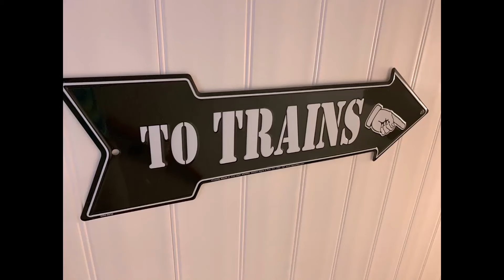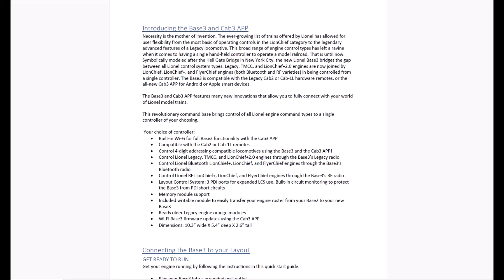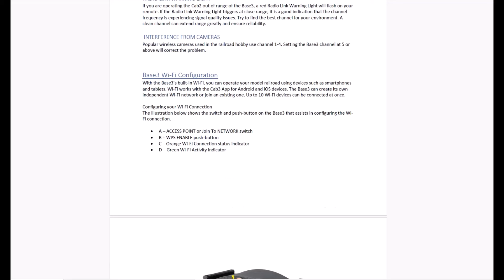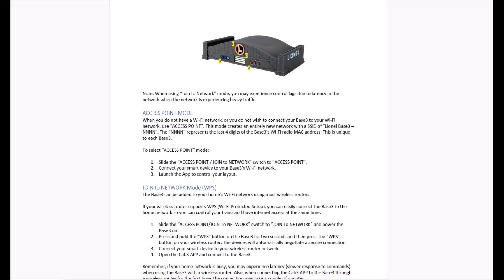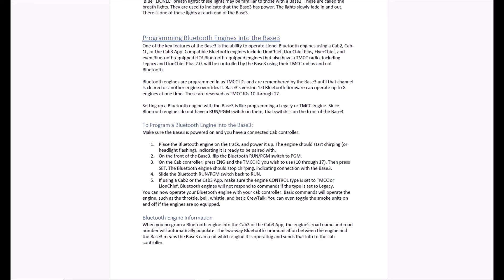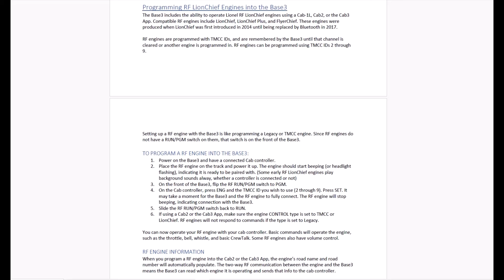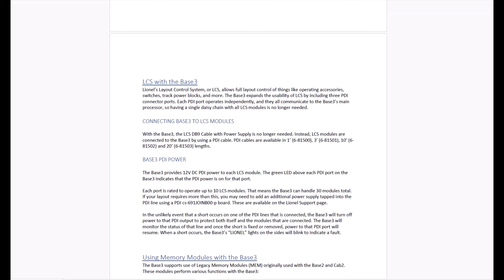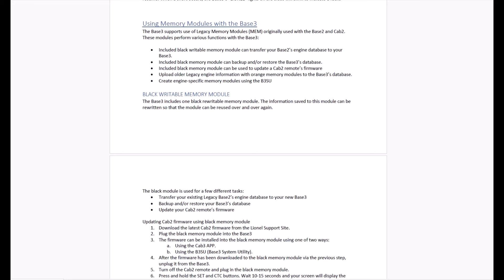Lionel's Base 3 Intro User Guide - Review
Review of the released User Guide and Setup for Lionel's upcoming Base 3.
This is more like a Podcast, so sit back in your easy chair and enjoy!